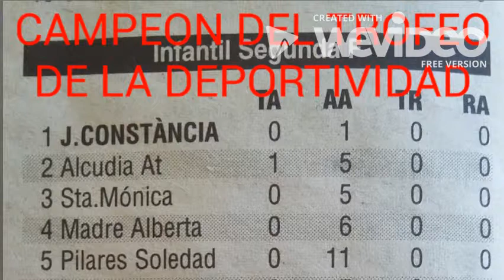INFANTIL JUVENTUD CONTANCIA B TEMP 2016/17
Campeones en el trofeo de la Deportividad